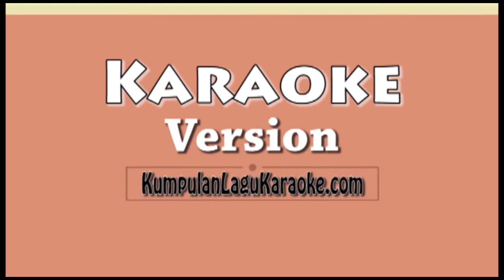TAK MUNGKIN - RADJA Karaoke